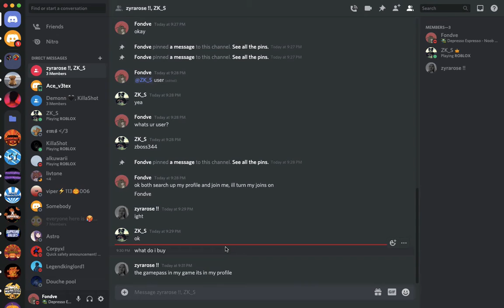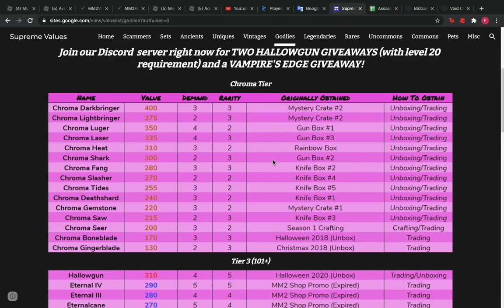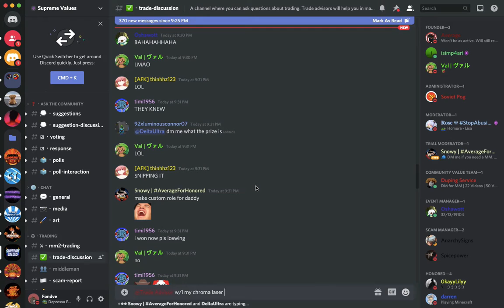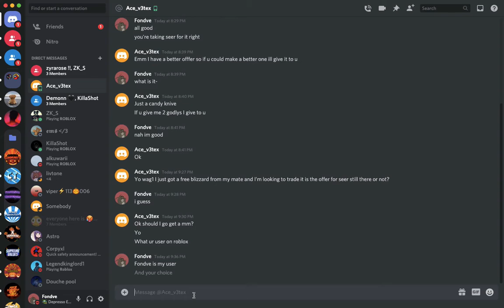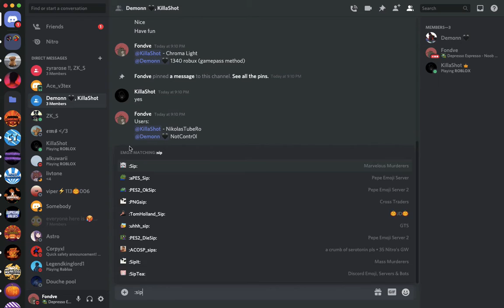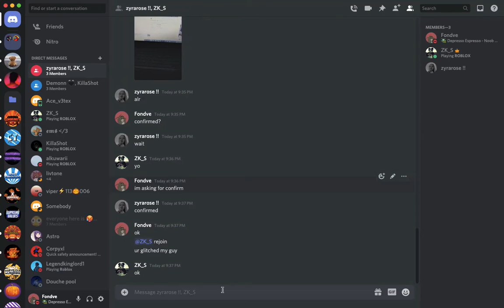Middleman Service #167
mm2 for robux